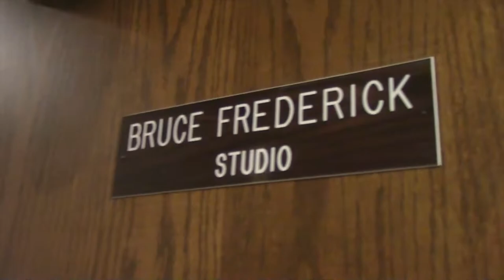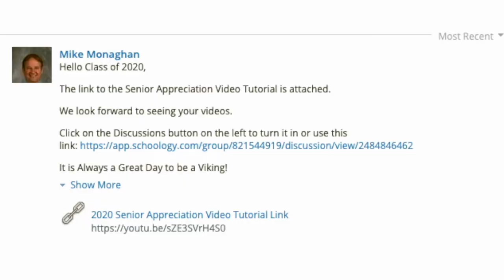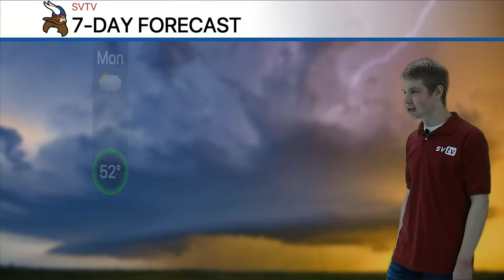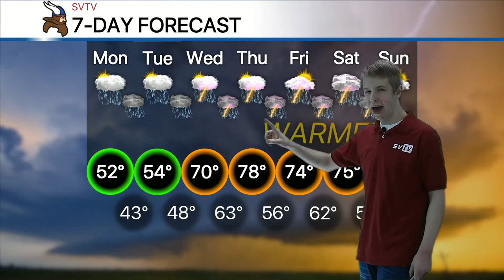5-11-20 SVTV Daily News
Anchor: Ali Reed
Weather: Josh Duncan
Editor: Josh Duncan